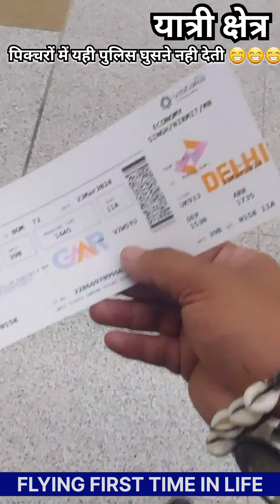जीवन की पहली उड़ान । दिल्ली से मुम्बई । (DIRECT SELLING BENIFITS - FLY FOR BUSINESS OR PLEASURE 🇮🇳)